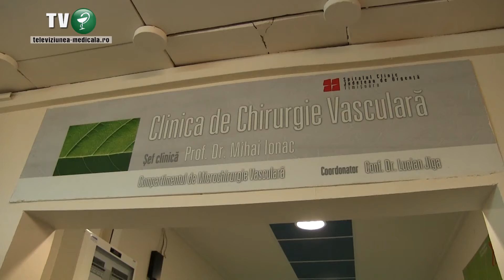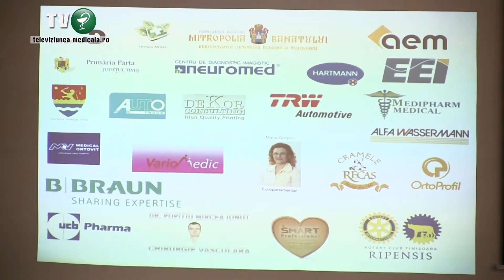Clinica de Chirurgie Vasculara din Timisoara a implinit 10 ani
Clinica de Chirurgie Vasculara este una dintre cele mai bine puse la punct sectii din Spitalul Clinic Judetean de Urgenta Timisoara, fiind complet renovata si modernizata. In urma cu 10 ani, clinica avea 280 de pacienti, iar astazi asigura urgentele chirurgicale vasculare pentru 7 judete si opereaza peste 2000 de pacienti intr-un an.